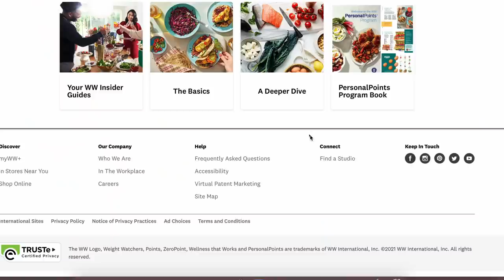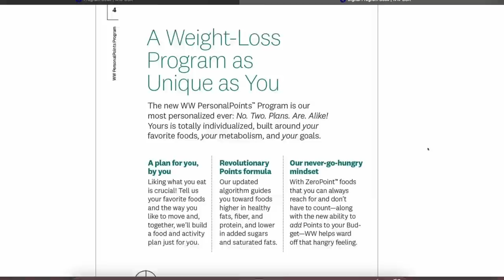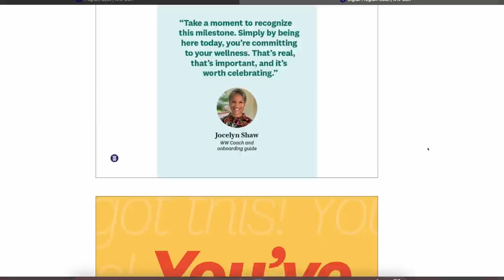WEEKLY WW WEIGH IN ON THE *NEW* PERSONAL POINTS PLAN - IS IT WORKING??!?🤔 - WEIGHT WATCHERS!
HAPPY FRIDAY!! It's been almost a full week on the NEW WW Personal Points plan! Is it working? Let's chat! Enjoy!! XO

$30 OFF!!

Code- jennswwjourney

Code- jennswwjourney

💌HAPPY MAIL!!!